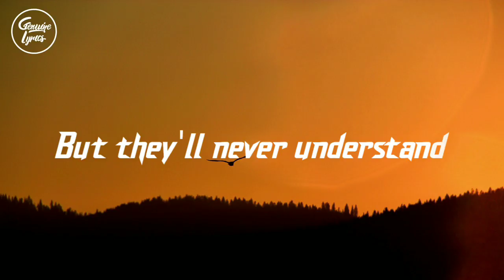Shawn Mendes - Wonder (Trailer) [Lyrics]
» Stream/Download ,

Shawn Mendes wonder trailer,Shawn Mendes wonder tralier lyrics,wonder,wonder lyrics,Shawn Mendes intro wonder trailer,wonder Shawn Mendes,wonder Shawn Mendes lyircs,wonder trailer